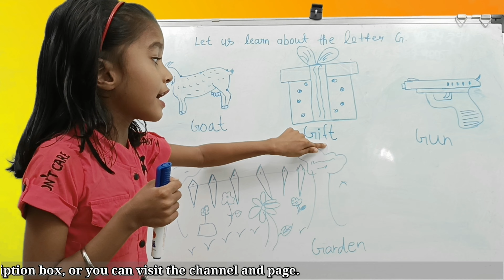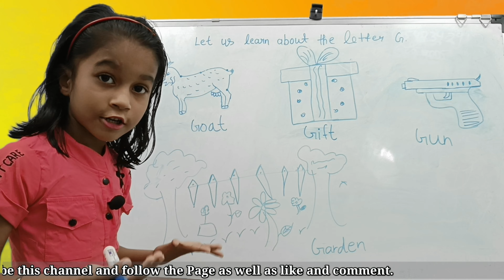Let us learn about the letter G with figure, alphabet G with pictures and sounds